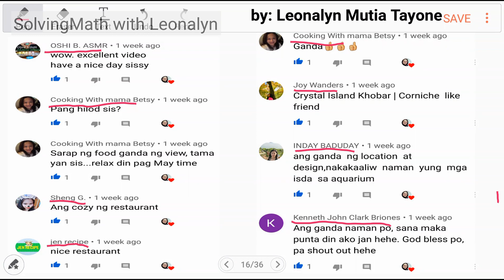Percentage Problem: how much would it be sold to yield only 10% profit on the cost?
Townhouse unit was sold  for 2.5 million, yielding a 25% profit. For how much would it be sold to yield only 10% profit on the cost?